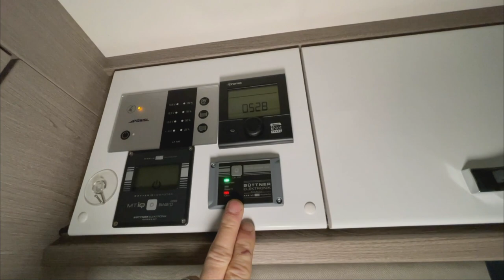Luftfahrwerk im van verbauen | Air - Luftfilter für Truma Ausströmer, gesunde Luft im Wohnmobil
MiKa Caravan
Heininger Str. 24
91550 Dinkelsbühl